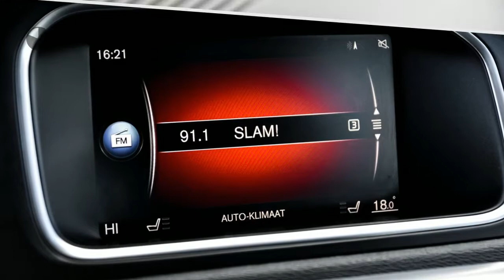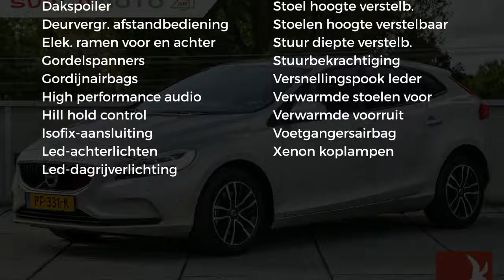Volvo V40 2.0 T2 122PK Nordic+